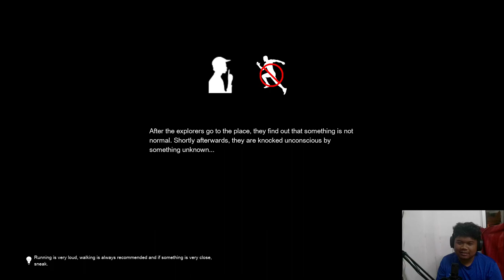IMPOSTER! | PANICORE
Game Link ►

🔔 Stay Updated